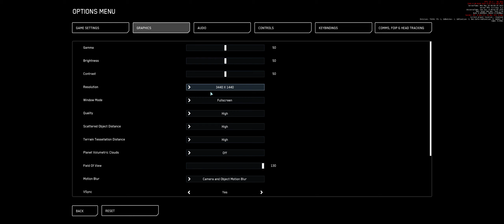Taking action!!!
rolling with deka and CampzTY